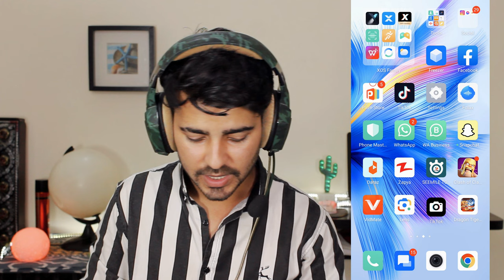Real TikTok Foryou Trick 2023 || How to go viral on TikTok|| Tiktok video foryou par kaise aati hai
Hello Guys Is Video Mai apko btaaunga ke TikTok pe video Viral karny ka triqa kya hai or kya algorithms hain tiktok par video foryou page par chalany k leay

Topic 👇
tiktok video foryou setting
tiktok foryou settings and foryou trick tiktok settings for viral video 2023
tiktok foryou settings and foryou trick how to viral video on tiktok